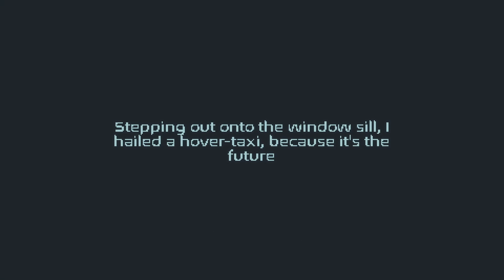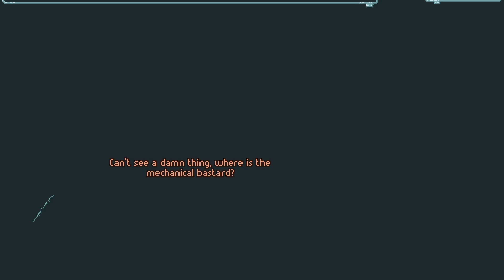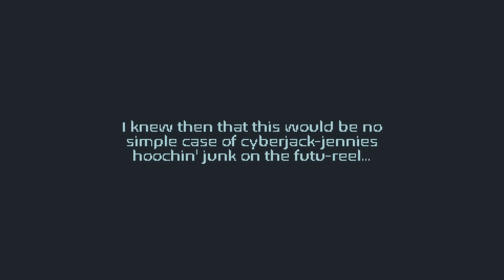MURDERCIDE 2017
WELCOME!!

Open me...

◈ INFORMATION ◈
Play as post-millennial investigator Jon Murphy, as you point and click your way through a soft-boiled, cyberpunk, detective story.

Featuring over 20 minutes of recorded dialogue - a LOT for a game that's only 10 minutes long. What can I say, dumb cyberpunk jokes are fun to write!

◈ CONTENT WARNING ◈
A lil' bit of blood, organs and robotic violence.

Video by atumsk.